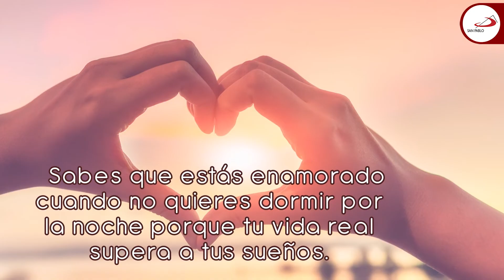San Pablo les desea un feliz día del Amor y la Amistad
“Es importante tener amigos en quien poder confiar. Pero es esencial tener confianza en el Señor, que nunca falla. Es nuestra amistad con Dios, donada desde Jesús, una amistad que cambia nuestra vida y nos colma de entusiasmo, de alegría”

Papa Francisco

Feliz día para todos, bendiciones.